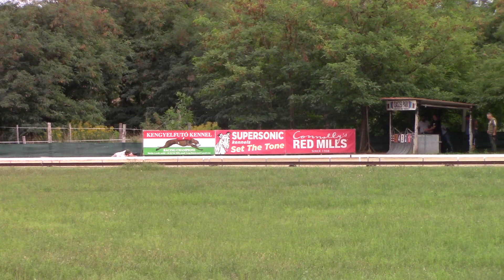Masters Sprint OR 290m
1 KENGYELFUTO RADAR (I) Szoro   2nd   17.64
  Kengyelfuto Speed Sonny – Kengyelfuto Daru bk b  11/17  28kg

 2

 3 FERNANDO JET (I) Szilagyi   1st 17.45
  Droopys Jet – Ravenna  bk  d 8/18 32kg

 4 JET MAC (M) Mocher/Ganyecz   NR -
  Droopys Jet – Dysert Anna bk d  5/18 30kg

 5

 6 MOTO FLASH (M) Martin 3rd 18.18
   Kildallon Bolt – Kengyelfuto Elite Fashion bk  d  2/20 30kg